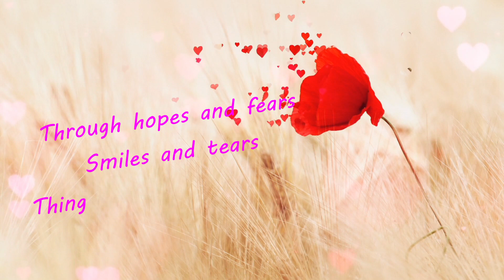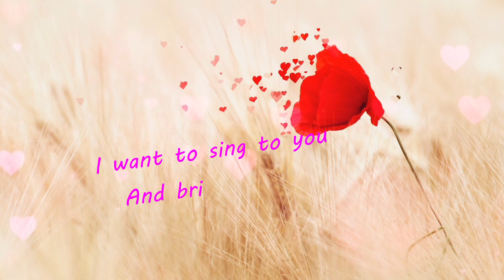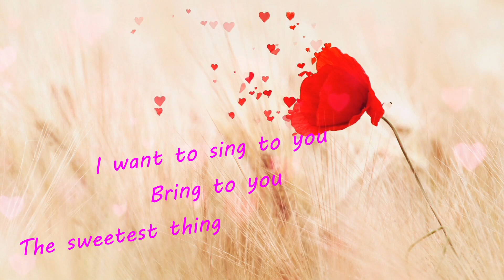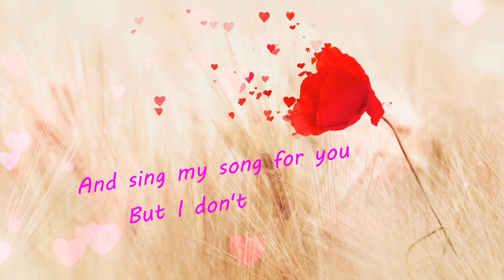I DON'T KNOW ALL THE WORDS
Here's a song I wrote a few years ago but just re-recorded
alan

Words and Music by Alan Herring